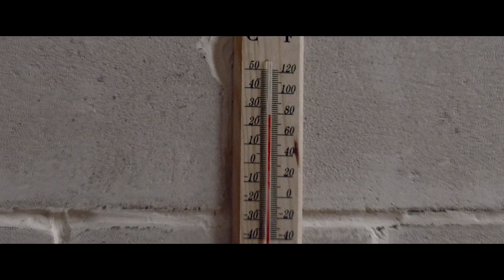Marteria - Lila Wolken (HBz & Raphael Maier Bounce Remix)